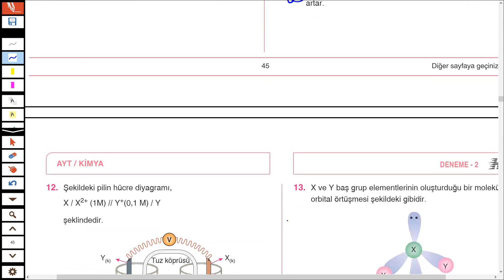*2023 GÜNCEL*-HIZ VE RENK YAYINLARI 24X13 AYT KİMYA DENEMELERİ-KIRMIZI HIZ DENEMELERİ -2-